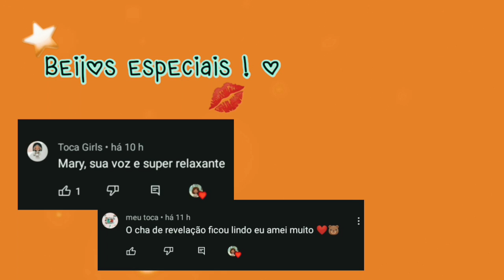Rotina do meu trabalho 🍪🥐🤍- * com voz 📢* | Mary Toca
Hii!! ✨🍪
Dia de trabalho 🥐🤍🍪
 Vem conferir 🫶🏻🤍